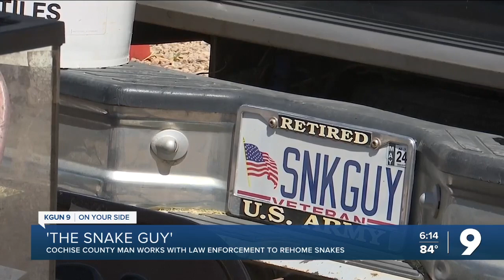Cochise County 'Snake Guy'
Cochise County 'Snake Guy' removes snakes from properties in the area.